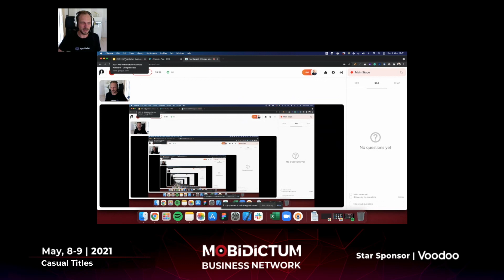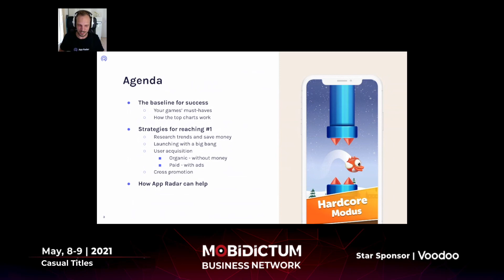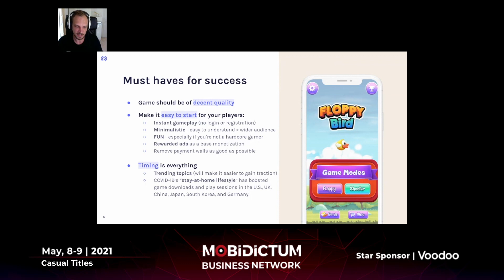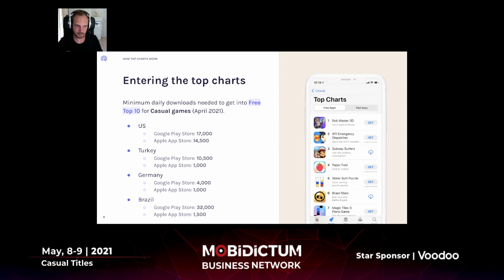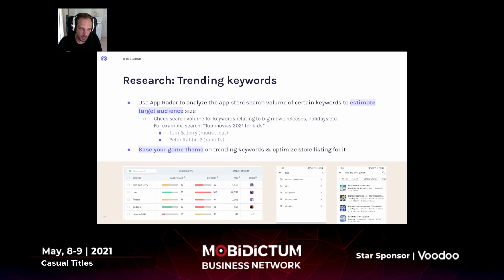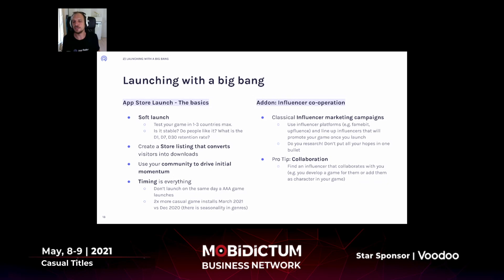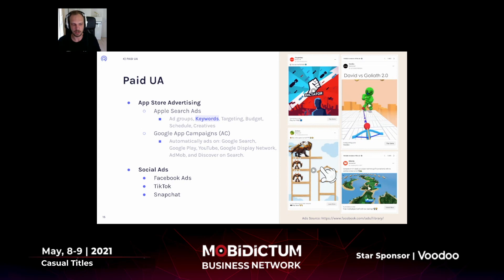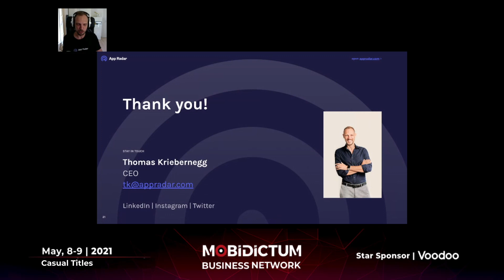How to rank #1 in app stores with any budget by Thomas Kriebernegg, App Radar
Thomas Kriebernegg, Co-Founder and CEO of App Radar was one of the speakers at Mobidictum Business Network.

Thomas has talked about how studios can be in rank 1 with any budget and how can they use analytics to increase their rank.